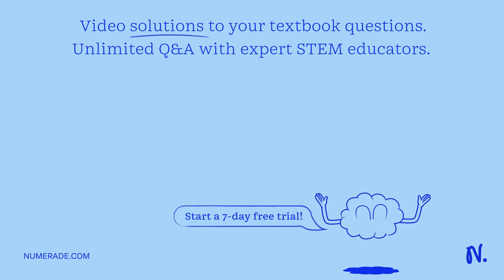For a satellite to orbit Earth at a constant distance, its centrifugal acceleration must be equal a…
For a satellite to orbit Earth at a constant distance, its centrifugal acceleration must be equal and opposite Earth x27;s gravitational acceleration. If a satellite is to orbit at a constant distance from Earth at a circular radius of 8,000,000 m, what is the required velocity of the satellite? (Assume the acceleration due to Earth x27;s gravity is 6.2 m/s2 at this altitude.)